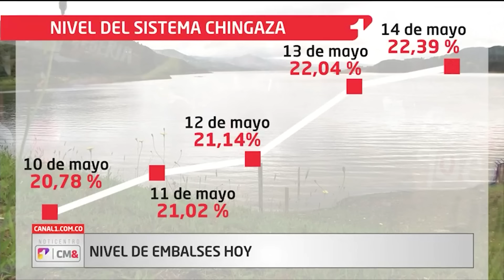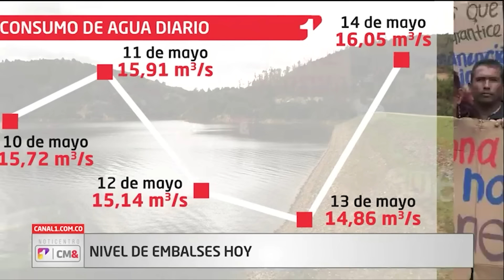¡MUCHA ATENCIÓN! Iván Name Presidente del Senado, será investigado por la Corte Suprema | Canal 1